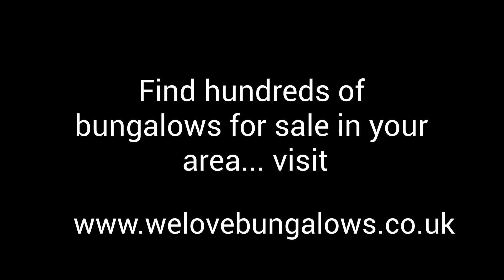bungalows for sale in wyke bradford